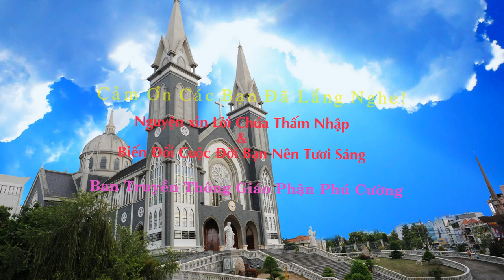Suy Niệm Lời Chúa : Chúa Nhật, 21/07/2019